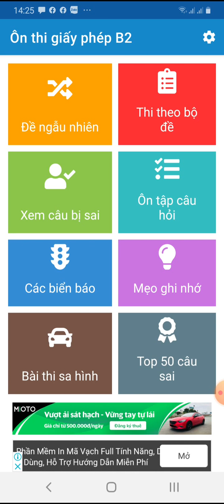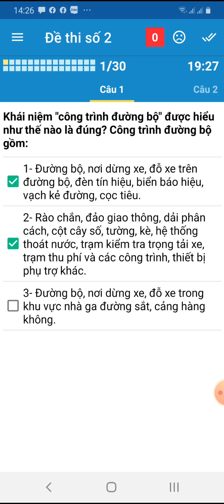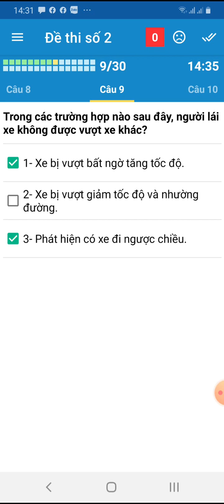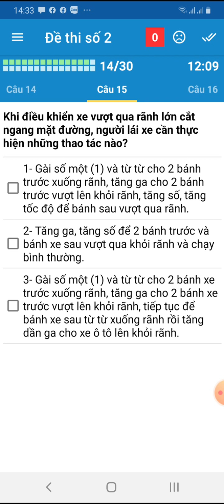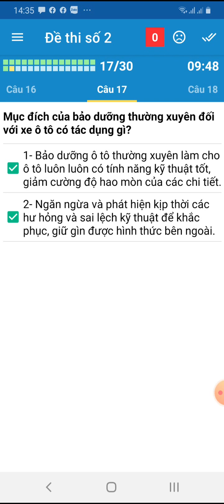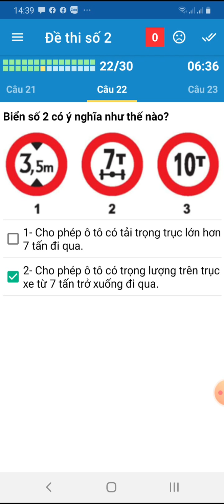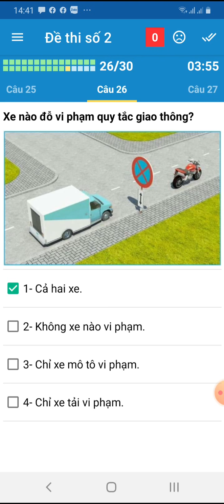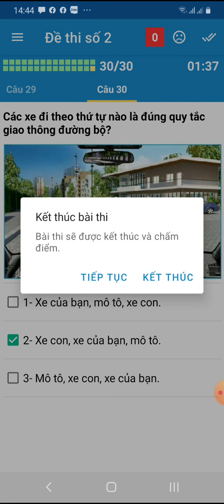Hướng dẫn học thi lí thuyết sát hạch lái xe ô tô đạt 30/30 câu.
Phải học mẹo trước xong giải đề thi ,Hướng dẫn học thi lí thuyết sát hạch lái xe ô tô đạt 30/30 câu.